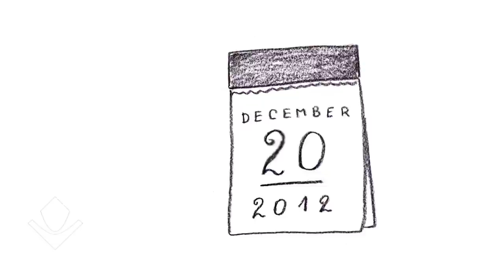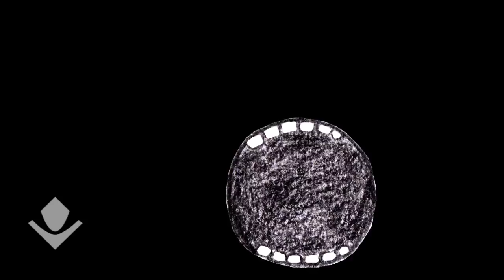End of the world. Конец света.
One of the options